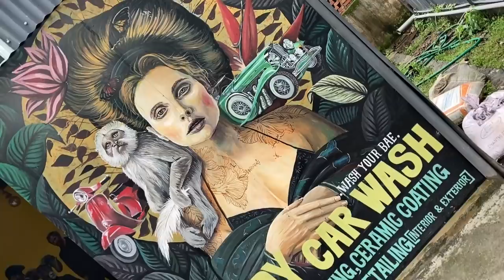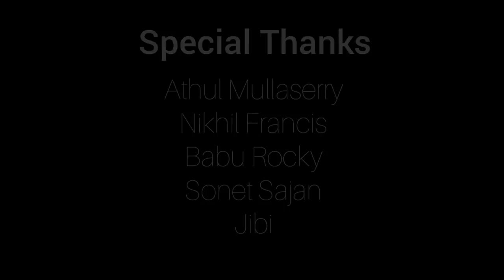250 കുഴിമന്തി ഉണ്ടാക്കി@DaddyCafe😋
Daddy Cafe
Kalady - Angamaly Road
Mattor
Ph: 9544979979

Alienstories

@alien stories

@Daniel Jaison
@Martin peter
@Ashbin Mathaie
@Don Varghese
@Alexe Joseph
@Karthik Varghese
@Alen Saji